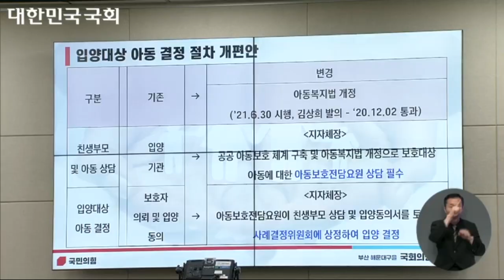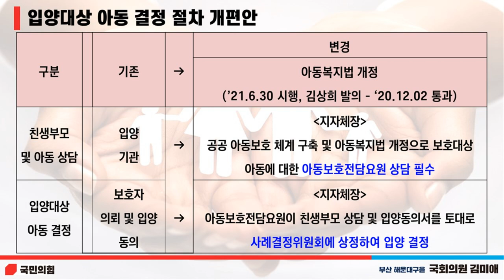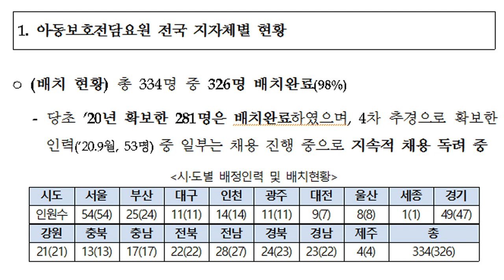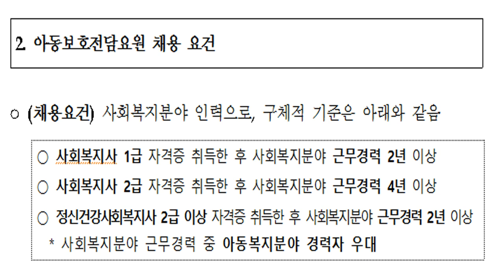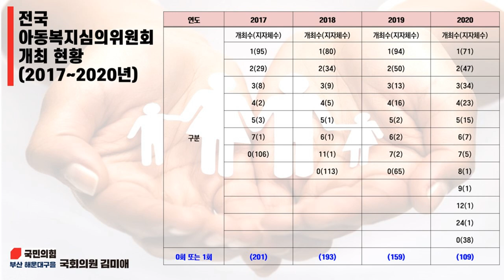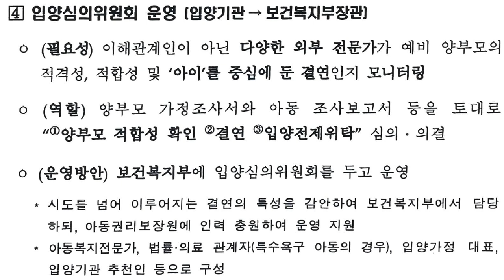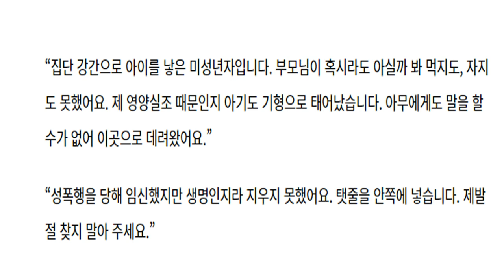긴급방송#입양체계전면개편#입양기관업무올스톱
2021년 7월1일부터 전면적으로 입양체계가 개편된다네요...
60여년간 민간입양기관에서 해오던 입양업무가 전면중단되고
아이를 입양을 보내려는 미혼모들은 구청으로 직접 가서 상담해야하고
입양심의위원회,사례관리위원회가 신설되며 지자체에 이제 막 배치되기 시작하는 최장 8개월의 비정규 임시직 공무원 신분의 아동보호전담요원이 입양아동에 관한 거의 모든 업무를 관장하도록 전면개편해서 7월1일부로 전면시행을 한다고합니다.입양업무의 공공성강화가 명분상으로 그럴듯해 보이지만 60여년간 전문성을 가지고 해오던 입양기관을 완전배제하고 아직 시스템도 준비도 안됬는데 왜 이렇게 전면시행을 서두를까요??? 어린 영아들을 상대로 이런 준비되지않은 제도를 실험적으로 실행해도 되는걸까요??? 이로 인해 글로 표현하기 힘든 불행한일들이 ? 예측이 되는데 이사태를 우리들은 무엇을 해야할까요???